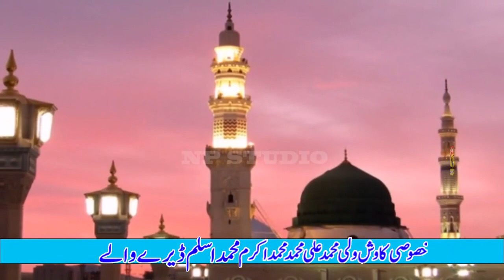kItni Haseen shakal Mere Mustfa || Qwal || 6 rabih al awal 2019 || Main Bazara G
kItni Haseen shakal Mere Mustfa ki Hai-Rok Leti Hai App Ki -Qwal -6 rabih al awal-2019-Main Bazara Golrda Chowk Syedwala
NP studio Nadeem Production syedwala